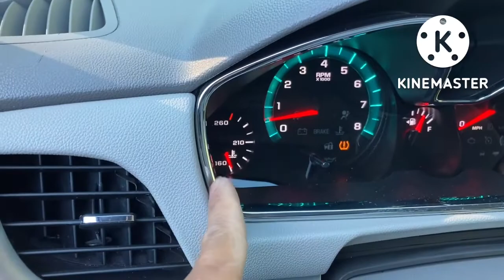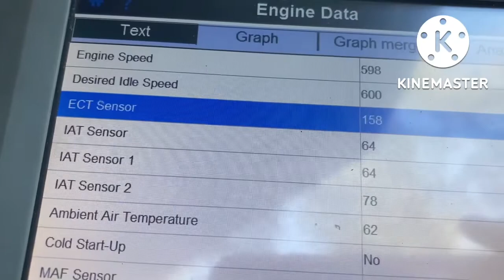P0118,P0119 2014 Chevy Traverse suv temperatura errónea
La aguja de temperatura fluctuaba dando a entender una falla peligrosa de sobre calentamiento pero se logro corregir exitosamente.